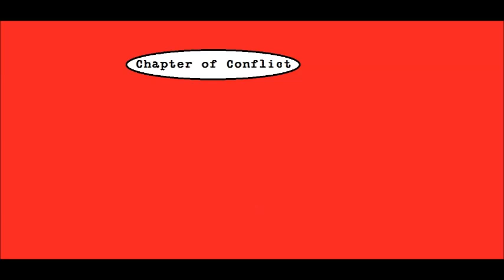Chapter of Conflict - Funk (Aint No Sin)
This was reorded at Traktion Studios Edinburgh, many moons ago. Andy Ford at the knobs, also involved in this project was Paul Ingles (The Time Frequency).
Downtempo funk.